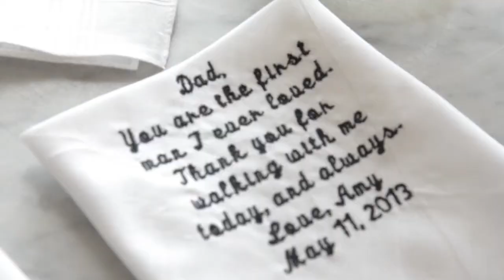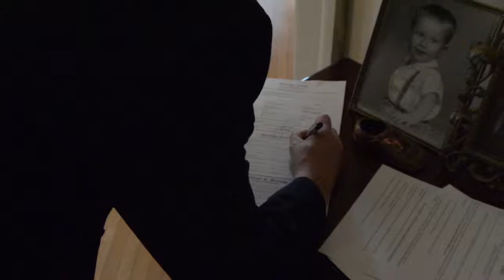Jason + Amy Wedding Montage